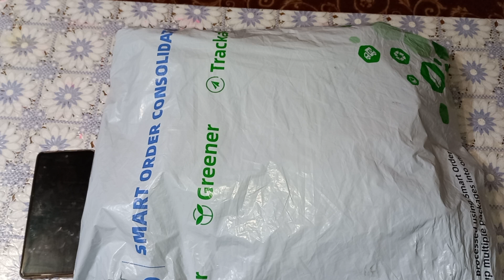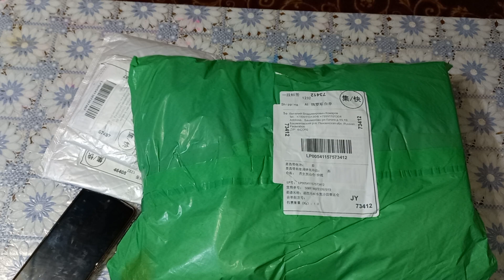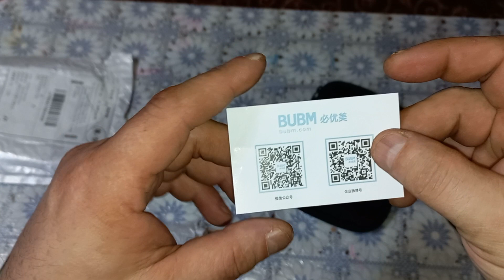Очередная распаковка с Алиэкспресс. Обувь, магнитные шнура для зарчдки, органайзер для проводов.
На Дзен у меня больше новых новых видео.